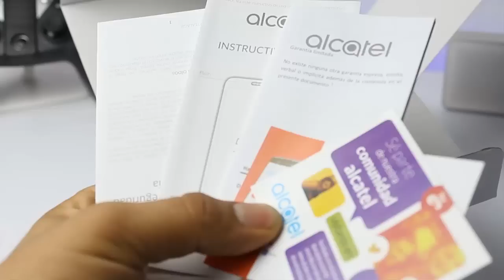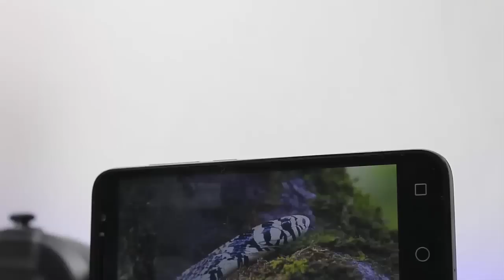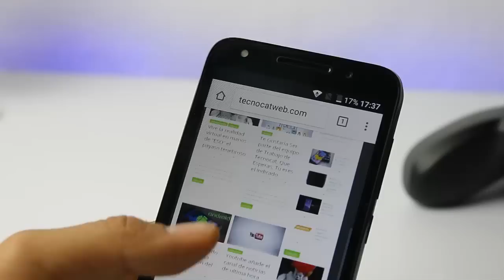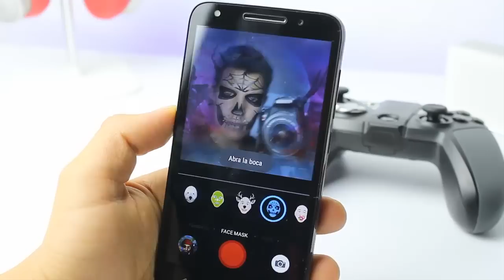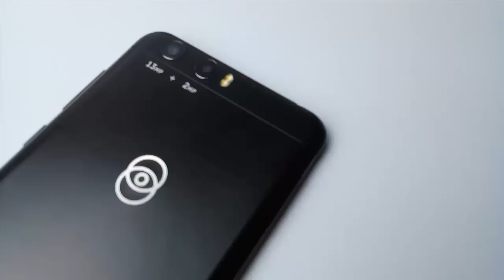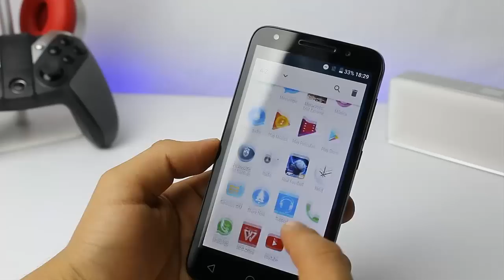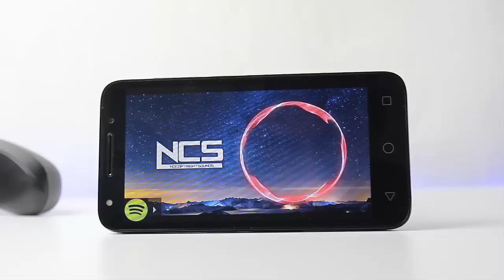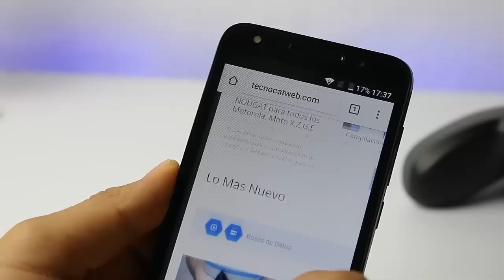El nuevo Alcatel u5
Alcatel u5, review completo alcatel u5 en español , estas pensando en comprar un nuevo movil con costo beneficio

►►Descargas